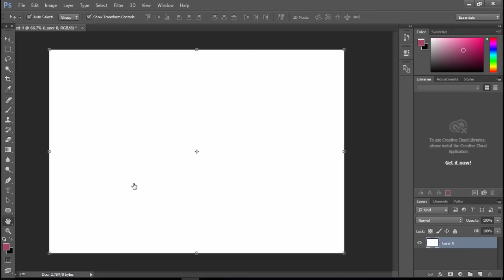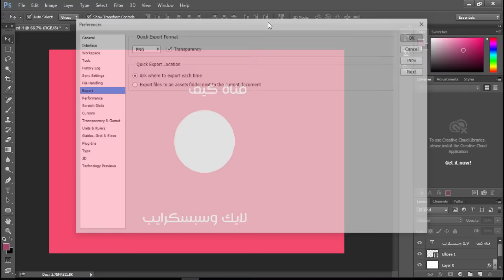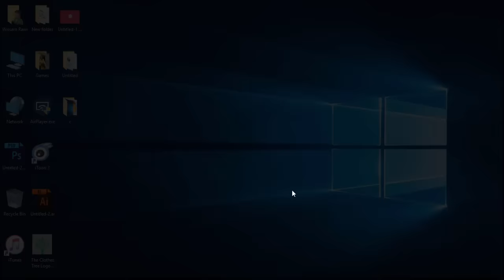طريقة حفظ الصور بالفوتوشوب بأعلى دقة واقل حجم